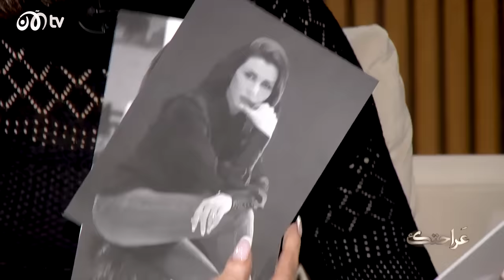نادين الراسي.. تعرضها للخيانة ونجاتها من محاولة اعتداء وحادث غير حياتها 😮🔥| عراحتك مع رابعة الزيات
في الحلقة الأولى من برنامج عراحتك مع الإعلامية رابعة الزيات تستضيف فيه الممثلة اللبنانية نادين الراسي حيث تكشف نادين الكثير من التفاصيل عن حياته الشخصية وتعرضها للخيانة ونجاتها من محاولة اعتداء وعن الحادث الذي كان نقطة تحول في حياتها الشخصية والمهنية.. تابعونا على تلفزيون الآن

00:00:00 البداية
00:00:33 نقطة تحول في حياة نادين الراسي
00:04:11 صداقات في حياة نادين الراسي
00:08:49 خيانة صادمة
00:14:40 بكاء نادين الراسي بسبب أبنائها
00:21:03 قلبي ومفتاحه مع نادين الراسي
00:29:00 محاولة الاعتداء على نادين الراسي
00:35:46 غدر وخيانة وتحرش.. نساء تعرضن للقهر